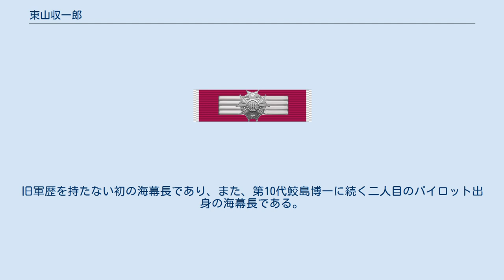東山収一郎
東山 収一郎（ひがしやま しゅういちろう、1932年（昭和7年）9月25日- ）は、日本の元海上自衛官。
第17代海上幕僚長。
 東京都出身。
東京水産大学では製造学科で食品衛生を研究テーマにしていた。
卒業後、海上自衛隊に入隊。
入隊の動機は当時、大学が久里浜にあり、目の前に海上自衛隊の基地があったことから「なんとなく、面白そうだから」という理由で入隊したという。
 入隊後は空にあこがれて航空部隊へ進む。
主に対潜哨戒機「S2F-1 トラッカー」のパイロットとして活躍し、飛行時間は3,500時間を超える。
二十代で機長を務めていた頃は、護衛艦と共同で実施する対潜哨戒の作戦の方針をめぐって2佐クラスの艦長と無線でしばしば火花を散らしたという。
 その後の海幕勤務では防衛畑を歩みポスト4次防の整備、予算要求に携わる。
第4航空群司令在任中には最初の「P-3C」実戦配備部隊として第6航空隊が新編され、その戦力化に尽力した。
 その後も航空集団司令官、横須賀地方総監などの要職を歴任し、第17代海上幕僚長に就任。
旧軍歴を持たない初の海幕長であり、また、第10代鮫島博一に続く二人目のパイロット出身の海幕長である。
在任中の1988年（昭和63年）7月に「なだしお事件」が発生し、事態の対処にあたった。